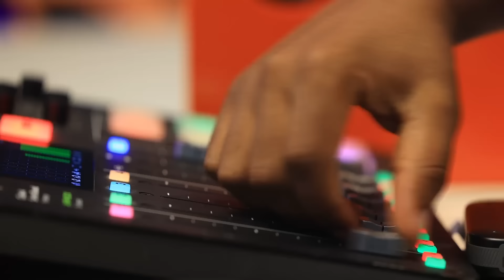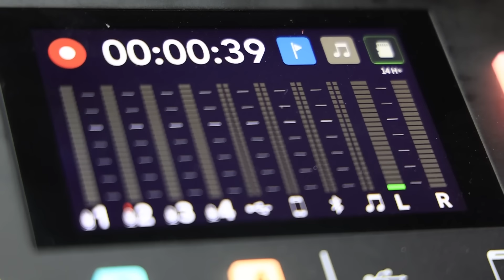MJADALA MZITO UTOFAUTI WA UNYENYEKEVU NA HESHIMA, BABA LEVO AFICHUA SIRI YA DIAMOND